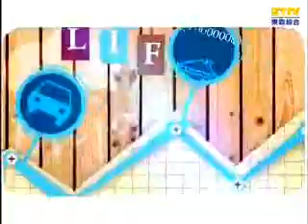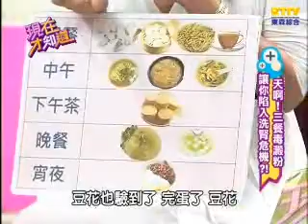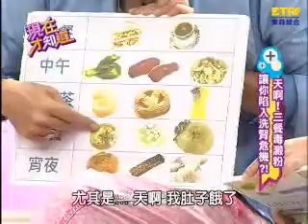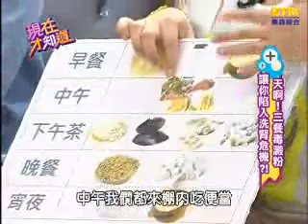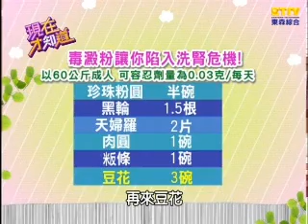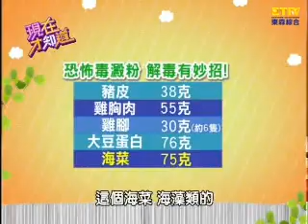【現在才知道】20130606恐怖美食讓你陷入洗腎危機?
毒澱粉吃多了, 健康 一點也不"腎"了!? 不是多運動, 多吃蔬果類 , 就萬事OK了! 為您解開 保健腎臟 的迷思!

藝人：李妍瑾、郭人豪、何嘉文
專家：林杰樑、王明勇